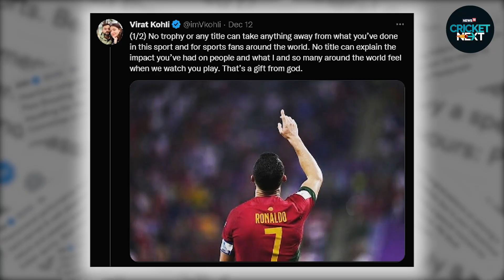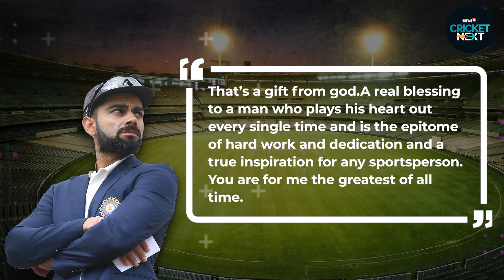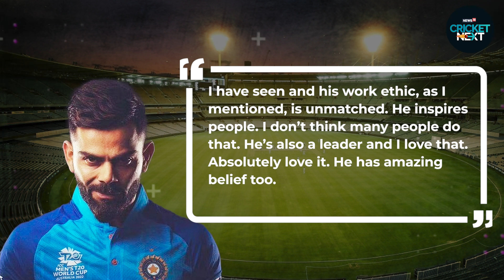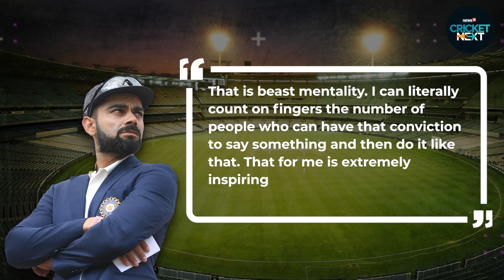'A Gift From God, Greatest of All Time': Virat Kohli's Tribute to Cristiano Ronaldo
India cricketer Virat Kohli has paid a heartfelt tribute to Portuguese football superstar Cristiano Ronaldo whose teary-eyed exit from the FIFA World Cup 2022 after a quarterfinal defeat has struck a chord among the elite athletes and public figures worldwide.

Clips and images of an emotional Ronaldo heading back to the team dressing room after Morocco defeated Portugal 1-0 have been shared widely with fans fearing that the football icon may have played his last game for Portugal.

And on Sunday, the 37-year-old broke his silence on the defeat, admitting his biggest dream was to win the world cup trophy with Portugal but it has now come to an end. The post on Instagram has since gone viral with fans and fellow athletes flooding the comment section with messages of support.

n18oc_cricketnext